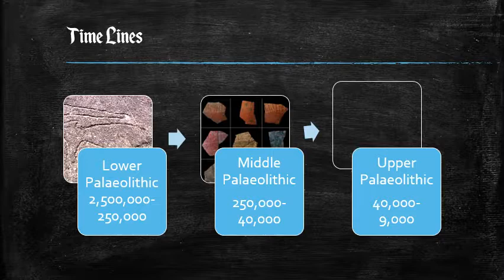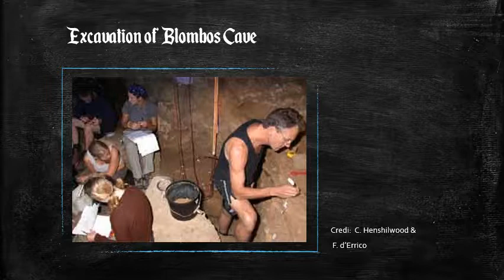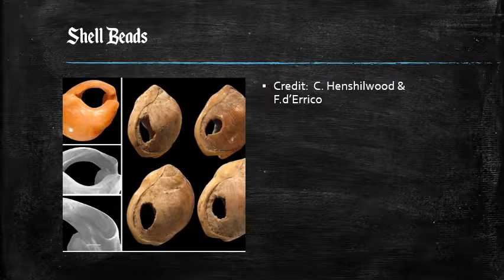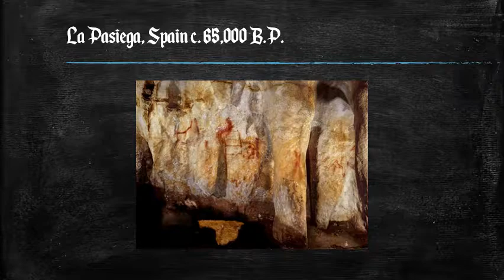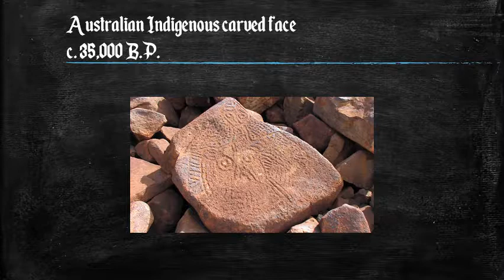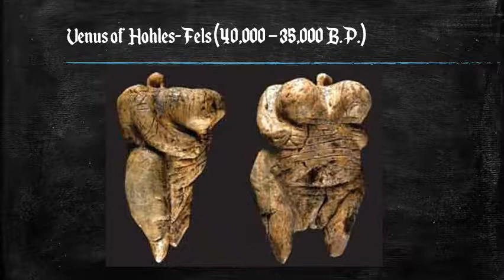Prehistoric Art Part 1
An introduction to Prehistoric Art including sites in India, Indonesia, South Africa and Europe.